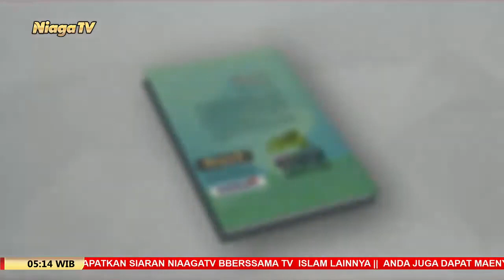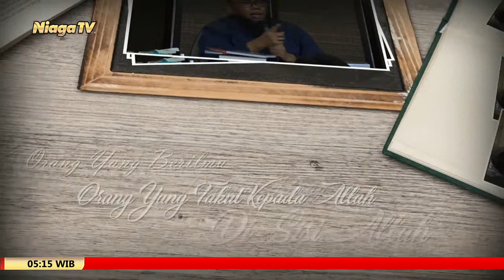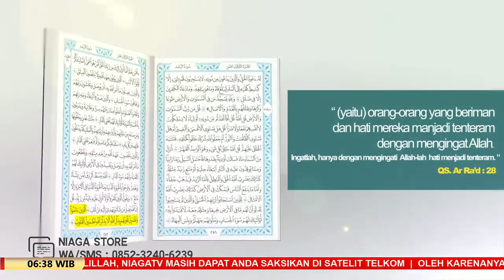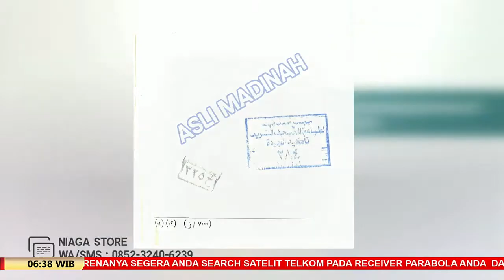Fikih Jual Beli Dasar #12 Syarat Jual Beli Ustadz Ammi Nur Baits, ST, B A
[Mutiara Ilmu]

Fikih Jual Beli Dasar #12 |  Syarat Jual Beli